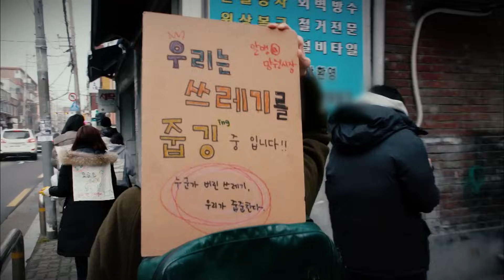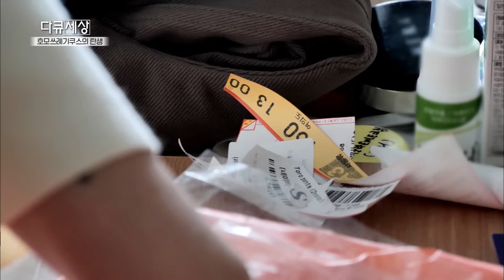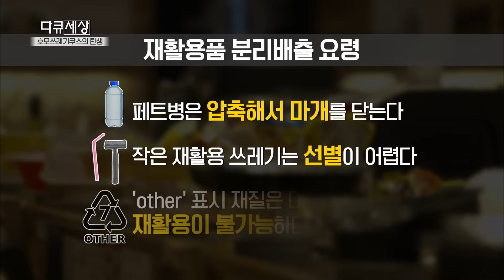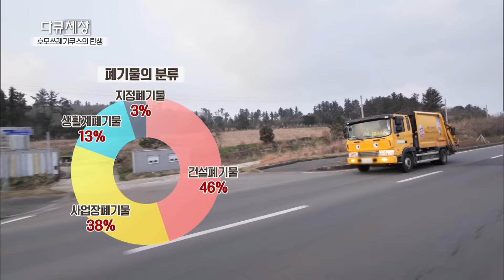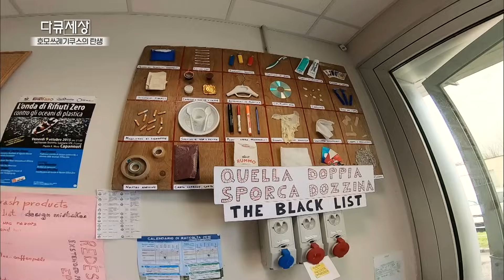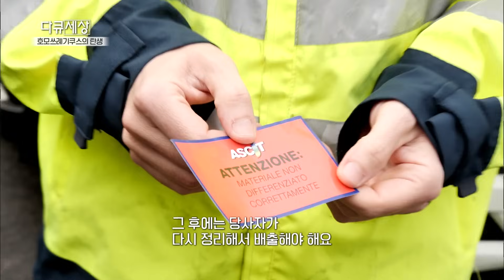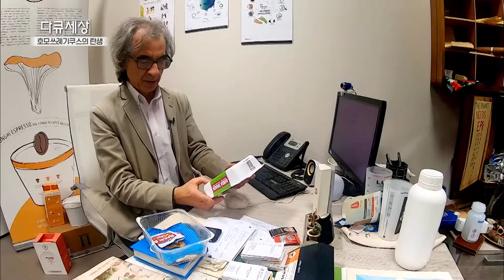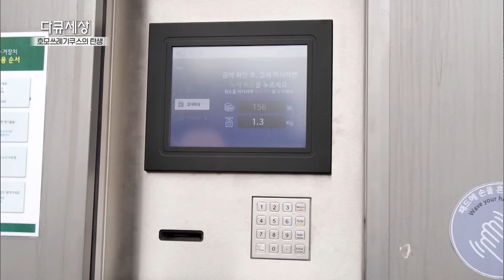대한민국 한 해에 발생하는 쓰레기가 63빌딩 1,500개의 규모!! 이를 막기 위해 신인류 ‘호모 쓰레기 쿠스(homo-쓰레기cus)’가 탄생했다? (KBS 20200327 방송)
다큐세상 -쓰레기와 함께 살고 싶지 않다면 2부작 - 2부 호모쓰레기쿠스의 탄생

■ 호모쓰레기쿠스의 탄생
서울시 마포구 망원동. 이곳에는 마치 보물찾기를 하듯 쓰레기를 줍기에 나선 사람들이 있다. 길가의 쓰레기를 보면 지나치질 못하고, 망원시장 한 가운데서 쓰레기를 줄여달라고 부르짖는 무리들이다. 그들은 스스로를 ‘호모쓰레기쿠스(homo-쓰레기cus)라고 부른다. 지구에서 쓰레기를 만드는 유일한 생명체 호모사피엔스(인간)에 대항하여, 쓰레기를 없애기 위해 진화한 신인류라는 것이다. 그리고 지금 이 순간에도 호모쓰레기쿠스들은 계속 늘어가고 있다.

■ 쓰레기와 한 달 살기! 불편한 동거가 시작된다
우리는 얼마나 많은 쓰레기를 배출하고 있을까? 이 질문에 대한 답을 얻기 위해 평범한 4인 가족의 일상으로 들어가 본다. 이들에게 주어진 미션은 쓰레기와 한 달 동안 동거하기. 즉 쓰레기들을 버리지 않고 한 달 동안 집 안에 쌓아보기로 했는데…포장재로 몸을 한껏 불린 물건을 뜯고 나면 쓰레기가 발생한다. 음식을 준비하면서 음식물 쓰레기가 쌓여 간다. 쓰레기를 만들지 않으려고 노력하지만 쉽지 않다. 결국 눈덩이처럼 불어난 쓰레기 더미에선 악취가 나고 이를 바라보는 가족들의 근심도 깊어져만 간다. 이렇게 쓰레기 대란이 현실이 된다면 우리의 일상은 어떻게 변할까?

■ 쓰레기 제로 도시, 카판노리(Capannori)에서 배우다
이탈리아 토스카나 주에 있는 작은 마을 카판노리. 이곳에 사는 주민들은 모두 ‘호모쓰레기쿠스’로서 제로 웨이스트(Zero waste: 쓰레기 줄이기)를 실천하고 있다. 지역 주민들이 가장 중요하게 생각하는 것 중 하나는 분리배출에 대한 원칙이다. 분리수거만 철저하게 해도 재활용률이 높아지고 쓰레기 배출량이 획기적으로 줄어든다는 사실을 알고 있기 때문이다.
제로 웨이스트 운동을 이끈 교사 로싸노 에콜리니는 전 세계가 쓰레기의 심각성을 인식하고 이 문제를 해결하기 위한 운동에 동참해야 한다고 말한다.